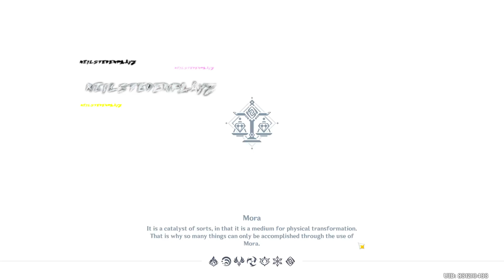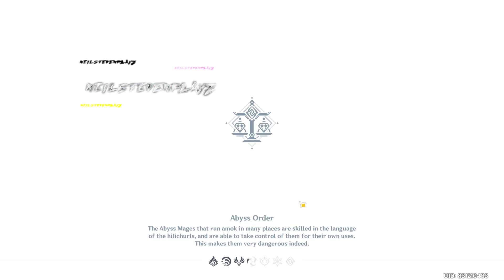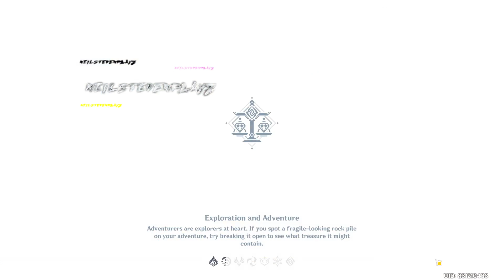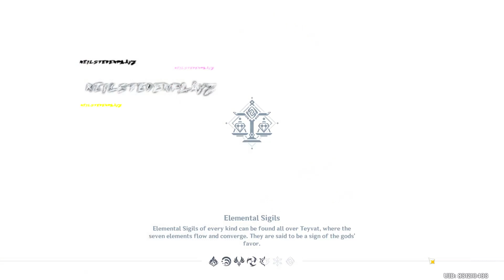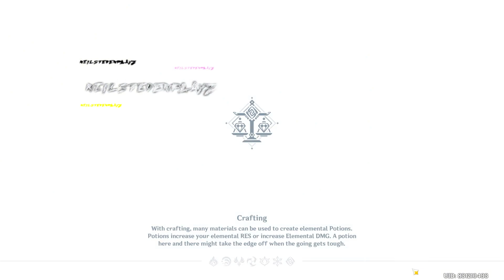Explo Liyue area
I am sorry if there are muted portions of this video, we have to strictly follow the music copyright law. Thank you for understanding.

♪ღ♪*•.¸¸.•*¨¨*•.♪ღ♪*•.¸¸.•*¨¨*•.♪ღ♪ღ♪*•.¸¸.•*¨¨*•.♪ღ
░N░E░I░L░S░T░E░V░E░N░P░L░A░Y░Z░
♪ღ♪*•.¸¸.•*¨¨*•.♪ღ♪*•.¸¸.•*¨¨*•.♪ღ♪ღ♪*•.¸¸.•*¨¨*•.♪ღ